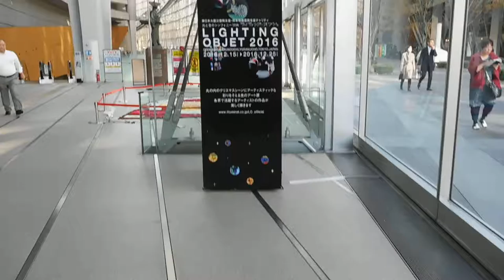DSCN9916ライティング・オブジェ20161221藤川靖彦 インフィオラータ